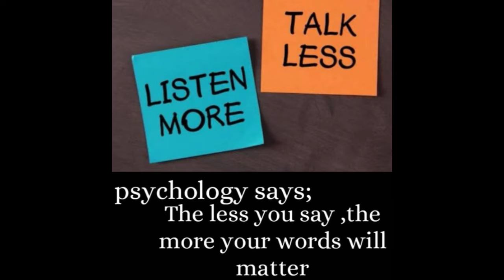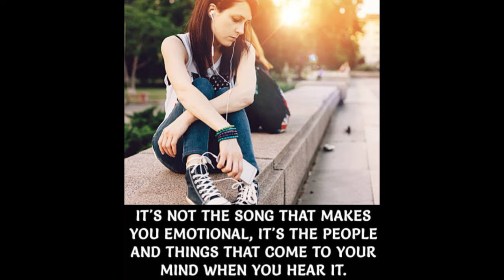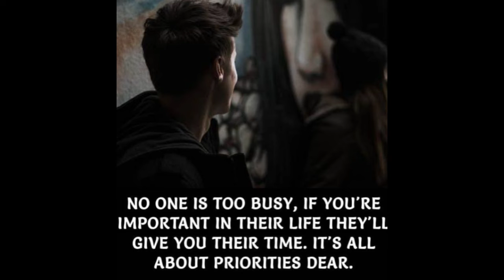Amazing Psychology Facts || FactsMind